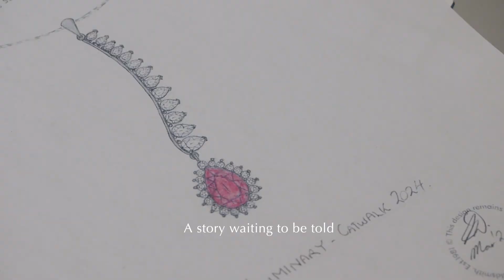The Luminary Spinel and Diamond Necklace For CatWalk Trust | The Village Goldsmith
A stunning 3.14ct pear cut red spinel framed by a halo of 14 round brilliant cut diamonds totalling 0.84ct. Suspended from a curved and polished platinum bar featuring 12 pear cut diamonds, totalling 1.64ct.

Discover the breathtaking Luminary Necklace, a stunning piece of jewellery crafted with exquisite craftsmanship and timeless beauty. Designed exclusively for this special event by Ian Douglas, co-founder and master jeweller of The Village Goldsmith, and CatWalk Trust Ambassador. Handcrafted by Darren, our master jeweller and Adrian, our master setter. This bespoke necklace is not just a one-of-a-kind piece of jewellery - it is a rare and meaningful symbol of your support of the CatWalk Trust's purpose to illuminate the path to a cure.

Watch our behind-the-scenes video to see the intricate design process and learn how our team of experts bring this beautiful piece to life.

The Village Goldsmith. Capturing Stories. Crafting Memories.